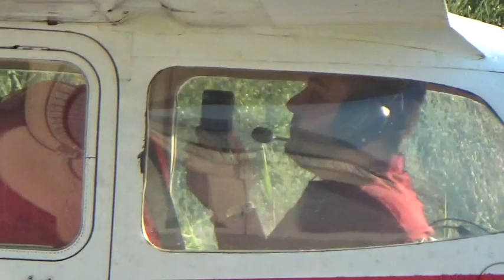Şener ve Sevgül 2